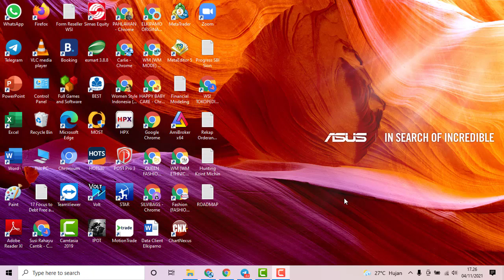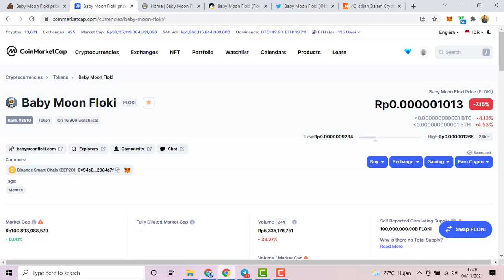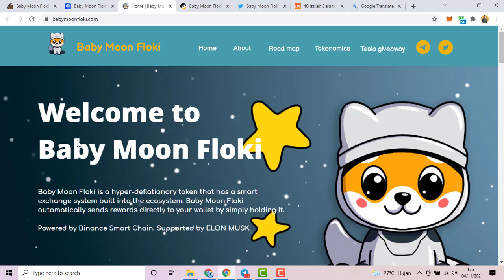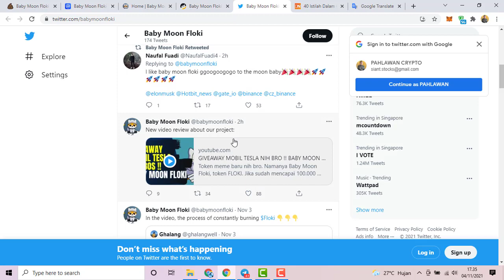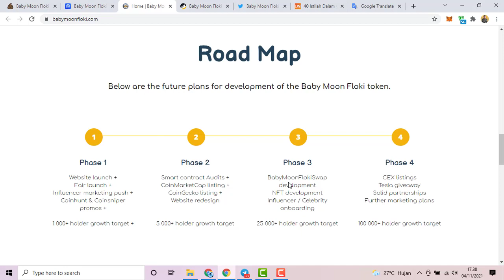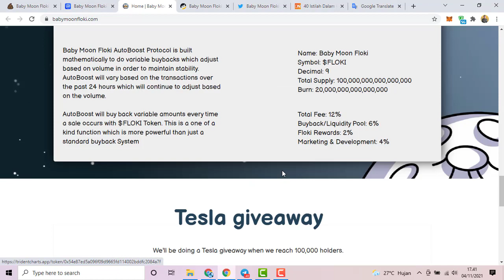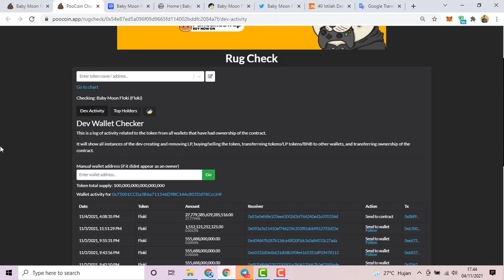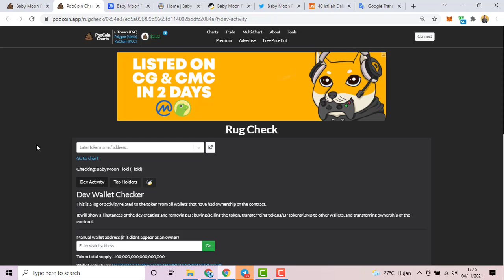BABY MOON FLOKI : BELI TOKEN DAPAT GIVEAWAY MOBIL TESLA !!! NGUEERRRIIIIII BROOOOO.....AUTO SULTAN !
Baby Moon Floki - Akan segera menjadi koin meme paling populer untuk mencapai rantai pintar Binance.

Didukung oleh beberapa influencer terbesar di cryptosphere, Baby Moon Floki tidak akan kemana-mana dan akan membuat heboh!

Baby Moon Floki adalah permata yang sempurna untuk investor koin meme yang mencari sensasi di sekitar anak anjing baru Elon.

Disebut oleh ayah tercintanya, Elon Musk, potensi anak anjing kecil yang menggemaskan ini tidak terbatas. Bayi kami yang cantik akhirnya diberi nama yang diberikan kepadanya oleh Elon Musk sendiri, dan ini adalah "Floki".

Floki selalu bermimpi menjadi anjing pertama yang meletakkan cakarnya di bulan. Komunitas Baby Moon Floki berniat menghadirkannya di sana! Bergabunglah dengan kami!

smart contract baby moon floki resmi : 0x54e87ed5a096f09d9665fd114002bddfc2084a7f